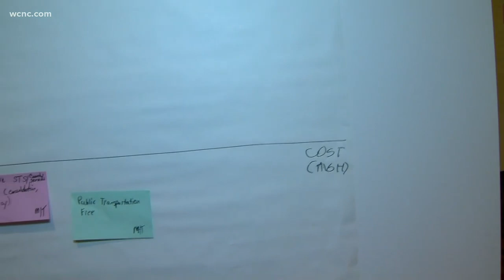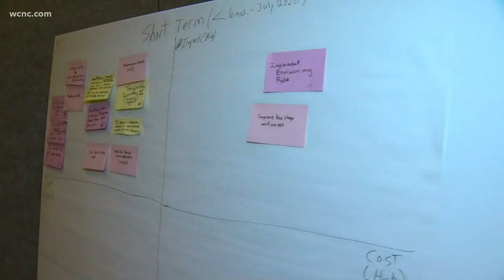Charlotte city council works on transportation plans for 2020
While on their annual retreat, city leaders are tackling several important topics like safety, the budget and one of Tuesday's big topics: transportation.